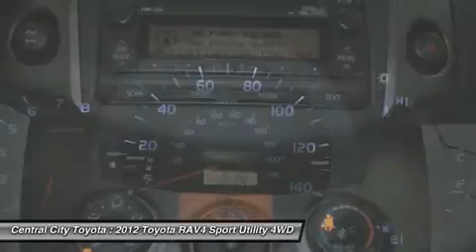2012 TOYOTA RAV4 West Chester, PA U12284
2012 TOYOTA RAV4 West Chester, PA
Stock# U12284

HomeNet Automotive
220 Willowbrook Lane

Style and comfort just waiting for you!!! Rav4 looks sharp in Silver with gray cloth interior!!! Automatic with fun to drive 4 cylinder powerplant and All Wheel Drive to get you anywhere you need to go!!! Power windows, locks and cruise control!!! CD player to crank up your favorite music!!! Ice cold AC!! Remote keyless entry, fold down rear seat and much more!!! Toyota Certified gives you peace of mind as well as available 1.9% financing for qualfied buyers!!!